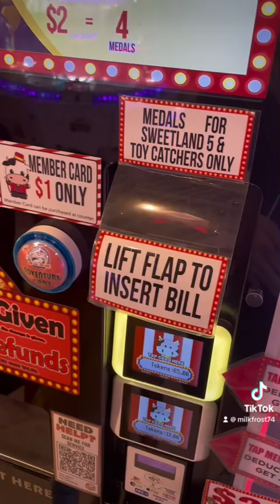Dinner at Genki with M